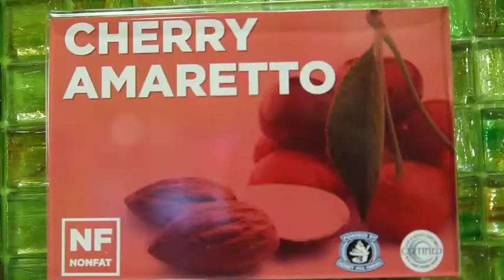Yummies Frozen Yogurt